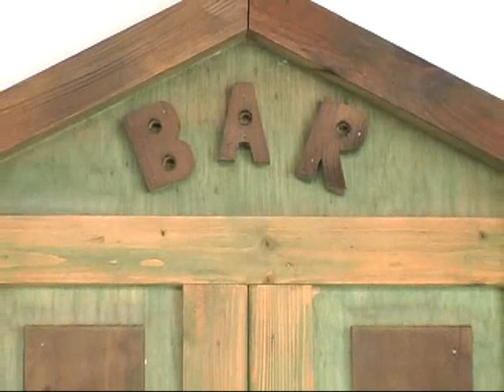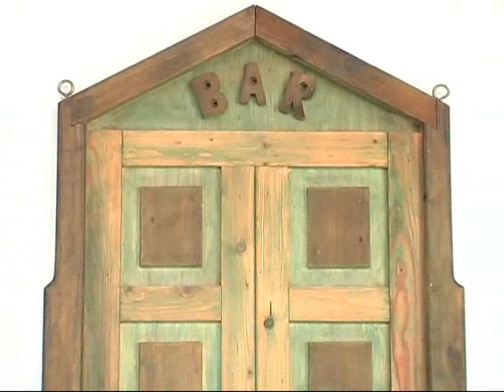LA RUANA (Bambuco) de Luis Carlos González y José Macías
Dueto Voces Latinas
Luis Fdo Cifuentes - Fabio López
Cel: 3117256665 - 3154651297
Recorridos con jair